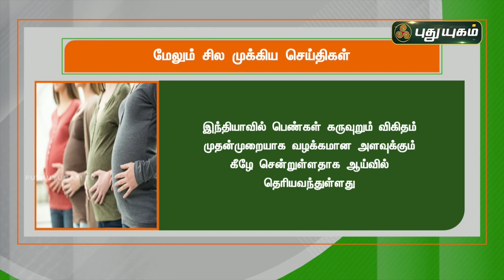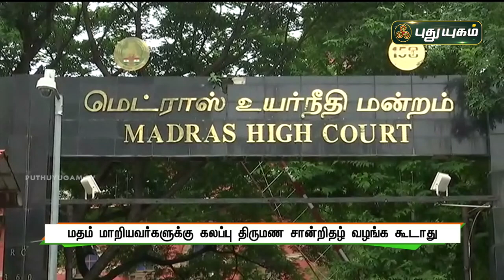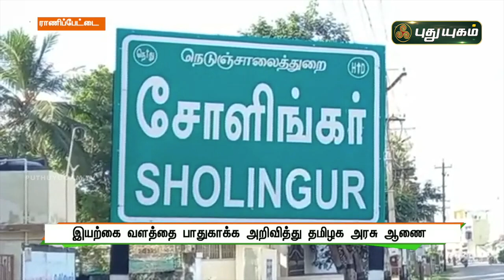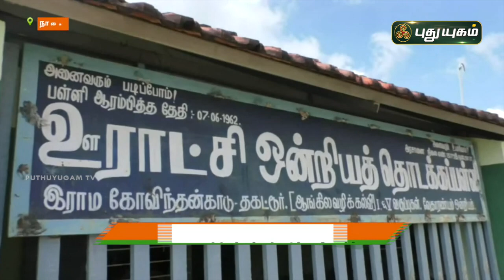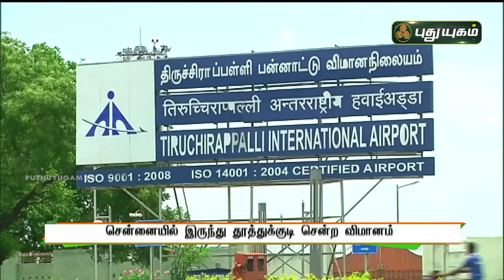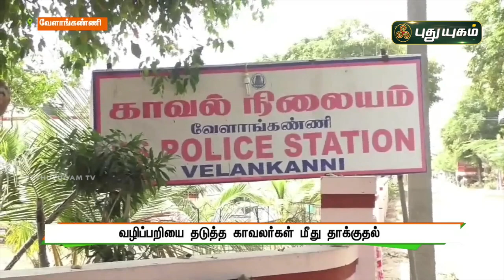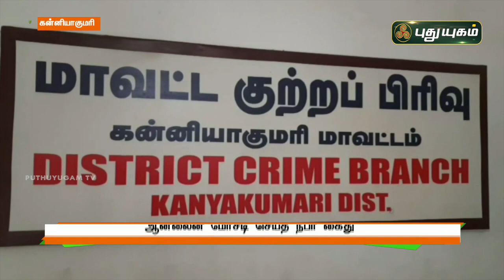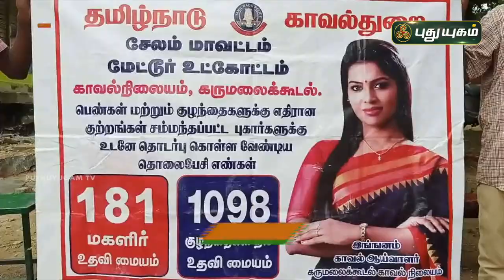​​​​​​​​​​​புதுயுகம் செய்திகள் | 8 AM News | 26/11/2021 | PuthuyugamTV